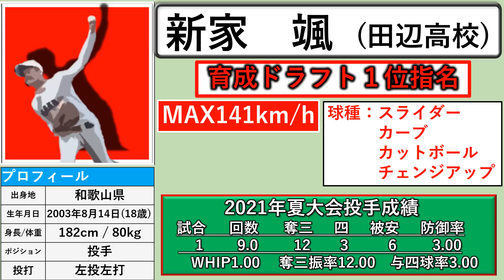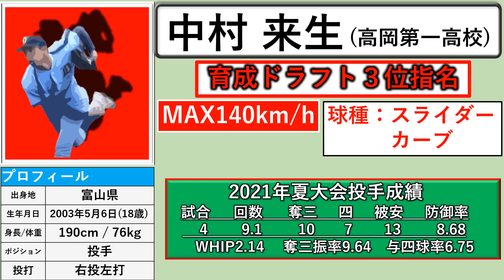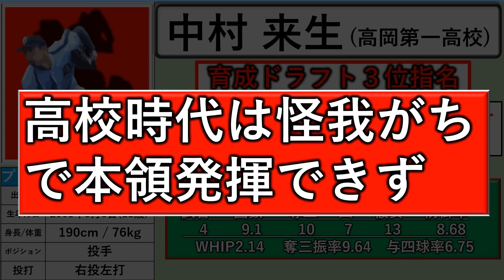広島カープ 2021年ドラフト育成指名選手一覧 育成指名選手４名のプロフィール&成績をいち早く紹介！【新家 颯】【前川誠太】【中村来生】【坂田怜】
新家 颯
前川誠太
中村来生
坂田怜